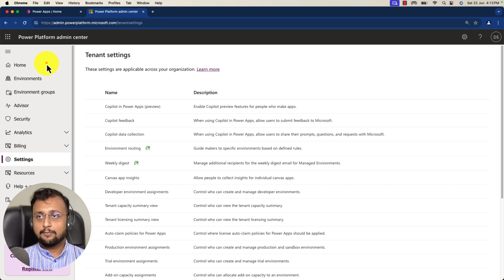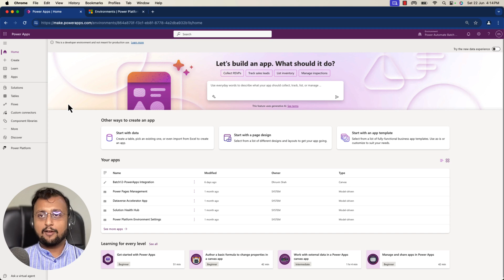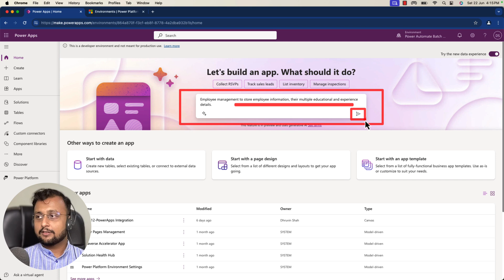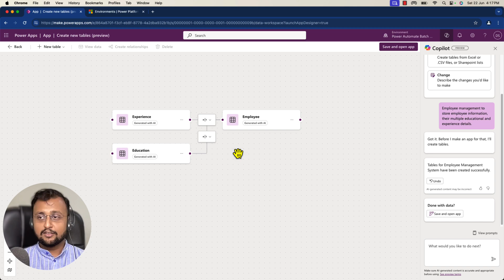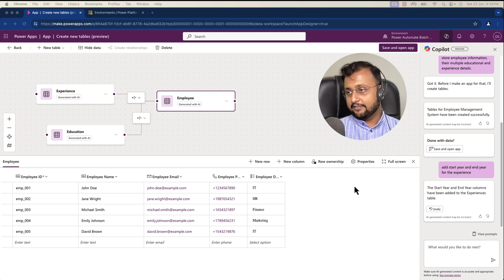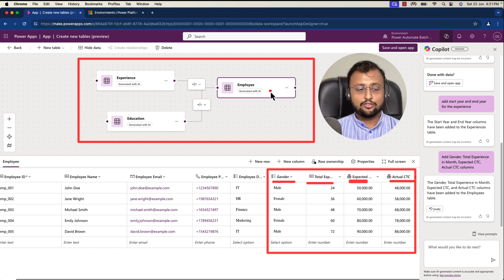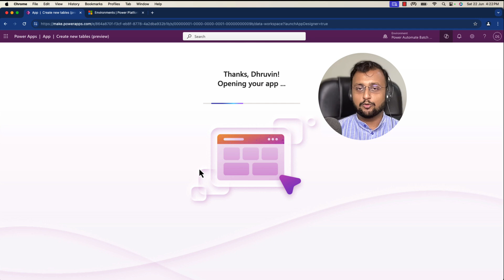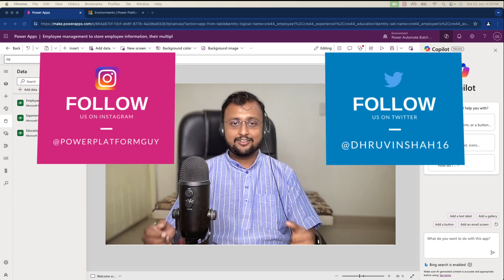Design Complex Data Model with ERD view of Copilot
Revolutionizing Data Modeling with Copilot’s ERD View.
During this video, we will learn how we can design complex data model with ERD view of the copilot. Earlier we were able to create single tables without any relationship with the help of Copilot. Now, with this new and latest feature, you can create a complex data model with prompts. Let's check this feature in depth.

Discover the future of data modeling with our latest tutorial on the new Entity Relationship Diagram (ERD) view in Copilot. Learn how to integrate data from various sources, manage complex data models with ease, and streamline your workflow for creating meaningful business applications. Don’t miss out on the power of Copilot’s innovative features to transform your data management experience.

Chapters:
00:00 Start
00:52 Tenant Setting
01:14 Check Early Release
01:27 Try new Data Experience
01:44 Employee Management  System Prompt
02:10 ERD View for Complex Tables with Relationships
03:40 Add additional Columns
04:09 Add more columns in the Employee table;e
06:12 Create PowerApps